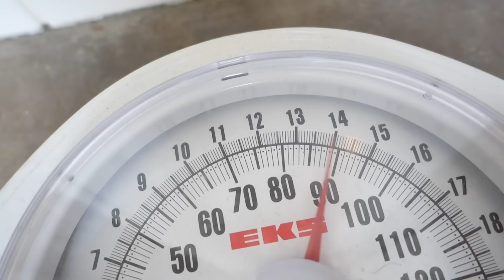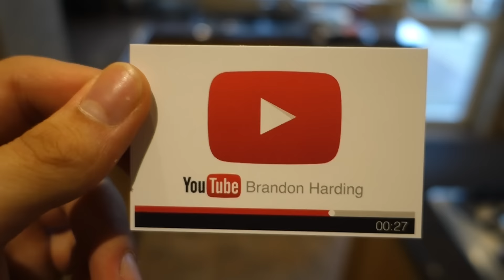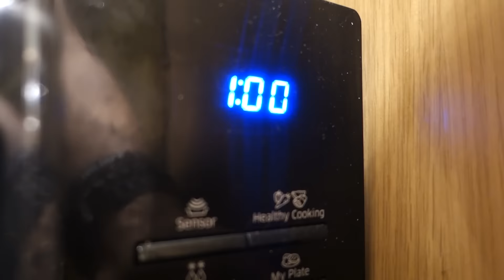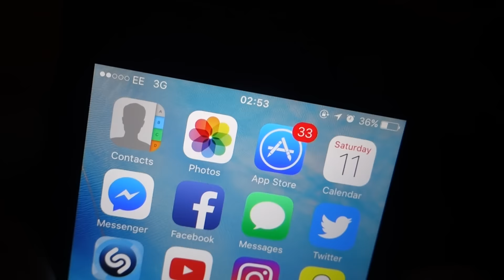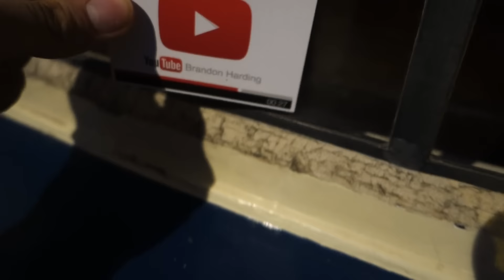14 Year Old Natural Bodybuilder!?